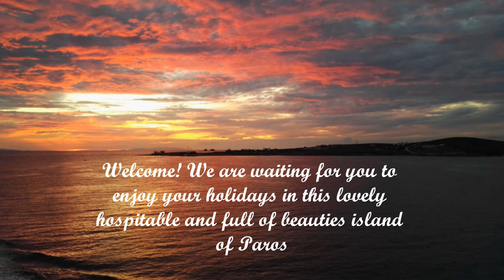PAROS HOUSE WITH CHARACTER